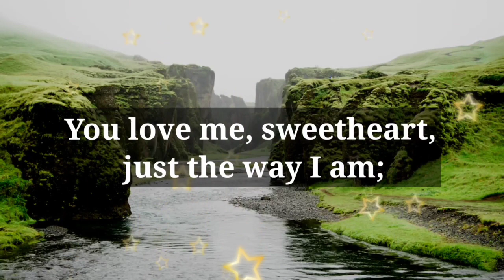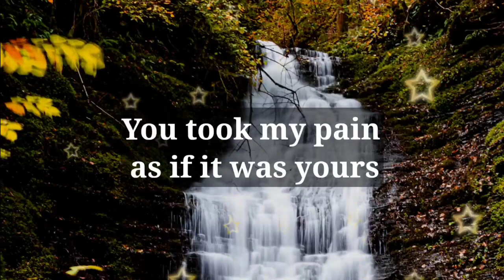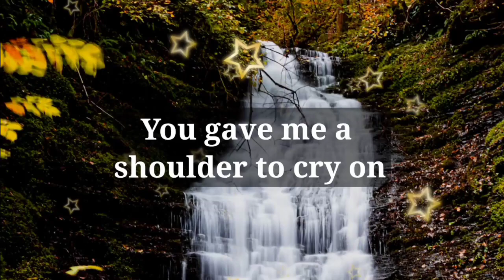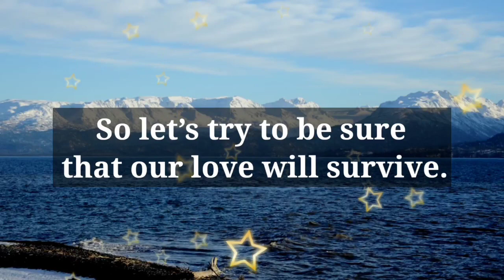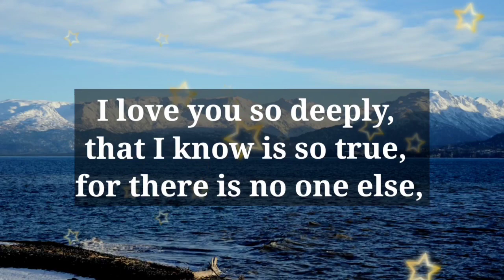Dm to Df ❤️ // WE ARE A MATCH MADE IN HEAVEN!🥰😇😍💌🫂🥰🎁💐🌹🪅👑💟😘❤️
1

my love
dm current energy
divine masculine
dm df
dm message to df today
dm tarot
dm reading
twin flame
twin flames
Karmic
happy twins 11:11
love
Love
love quotes
love poem
love poems
love lines
love feel
true love
poem
poems
love songs
love music
feelings of love
love feelings
Dm to df
dm df
dm
 df dm
aquarius
df
taurus
unique tarot
all i want
aquarius tarot
virgo
twin flame reading today
twin flame